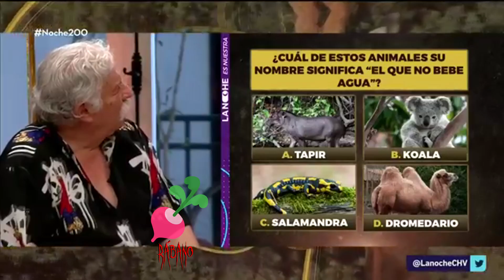[Rábano] WILLY SAS ESTÁ LOL (REUPLOAD)